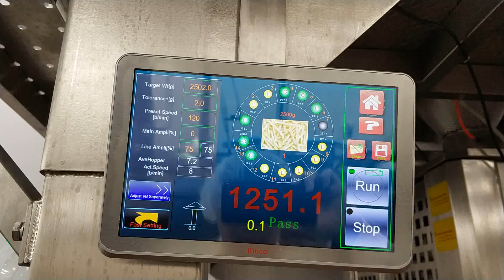14 Head Multihed Weigher for Yellow Cheese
The vibration feeder hard to feed the cheese, so not need the vibration feeder for cheese packing line.